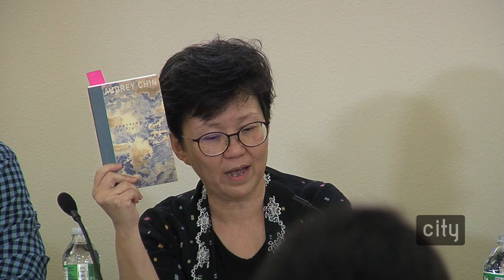2017 Iowa City Book Festival - A Sense of Place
Iowa City UNESCO City of Literature presents a program from its 2017 Iowa City Book Festival.  This program features a panel of writers, editors, and publishers who come together for a conversation on their current projects, trends in the publishing industry, and their insights into the process. Panelists bring viewpoints from varying geographic regions, writing genres, and industry perspectives, in order to shine a light into the literary world and help emerging writers consider the paths to their own passion projects.

Panel: A Sense of Place
Anne Kennedy, Audrey Chin, Jacquelyn Vincenta, Will Bardenwerper, Larry Baker

Place and setting are key in many kinds of writing. How do you convey a sense of place or paint a unique landscape? In what ways does location contribute to your writing? Can a literary work truly be ‘universal,’ or will place always determine how a piece is understood?

For more information about the 2017 Iowa City Book Festival, please For information about Iowa City UNESCO City of Literature and future events,